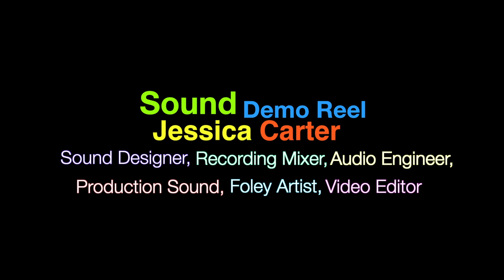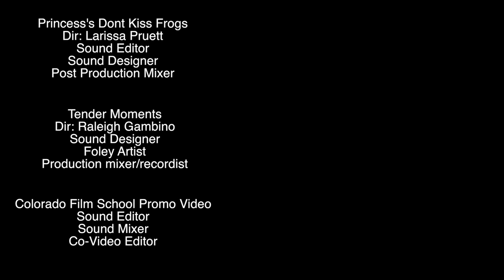Jessica Carter | Sound Reel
Compilation of some of the Audio work Ive done, hope you enjoy.

Software: Final Cut Pro X, Avid Media Composer,Adobe Premiere CC,  Adobe After Effects, Photoshop, and Protools.